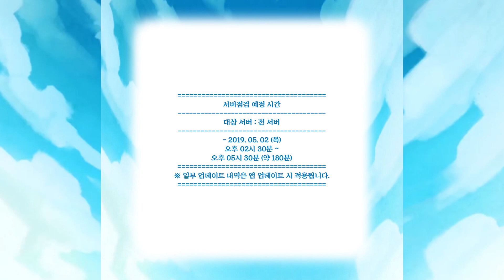[엘프고] 대망의 챕터4 업데이트(두둥)/깅도이KingdoiBOX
* 편집영상: 매주 월,화
* 생  방  송: 매주 수,목 오후4시~6시
* 유튜브매니저: 퐁퓨,햡쏘,캄탕,나니,옌니,꾸미,규림
* 인트로곡-여우의 일상(깅도이테마곡)(작곡:즐겜님/반주:루클리아님)

*반모-언니,누나,님등 호칭만 붙이면 자동반모
*친추-구독자 1만명 때 생방송이벤트 예정
*클모-매월1일~7일 클모 영상 참고
*나이,얼공,기타-Q&A,30문답 영상 참고